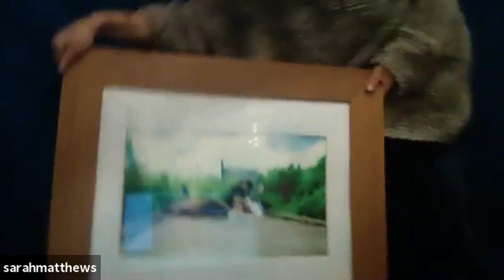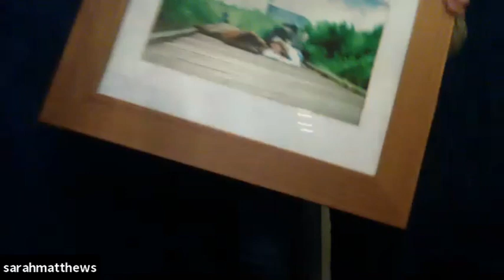Interview with Sarah Matthews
Merlin Goldman interviews Bristol filmmaker Sarah Matthews.